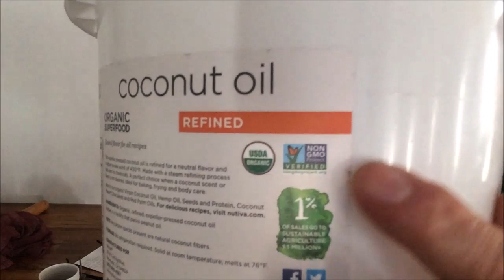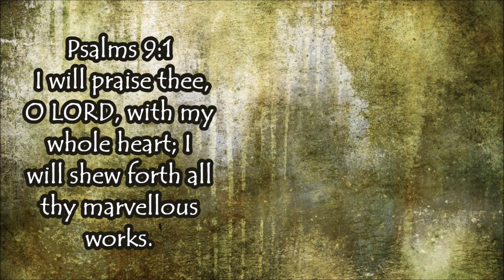Mr Rain's Essential Oils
MISC ITEMS WE USE:
Mother Earth Products: (Save 10% by going through this link!):